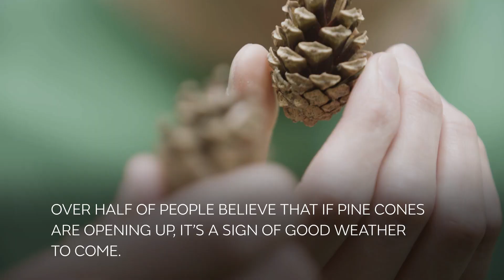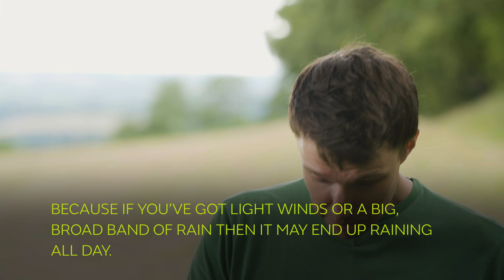Who do you trust?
Scott Mills and Charlie Powell, meteorologist and presenter at the Met Office, explore the accuracy of weather folklore. Over three quarters of us use folklore to predict the weather. Find out which of the top five most-believed pieces of weatherlore are based on science and which are just myths.